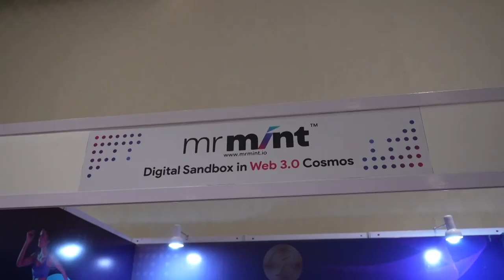The Real World Impact of AI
At the Entrepreneur Summit 2024, panelists Krishna Kumar, co-founder and CEO, Cropin, Ramprakash Ramamoorthy, director of AI research, ManageEngine, Zoho Corp and Deo Saurabh, co-founder, We Founder Circle discussed AI’s potential to disrupt daily lives and why it’s here for the long run.